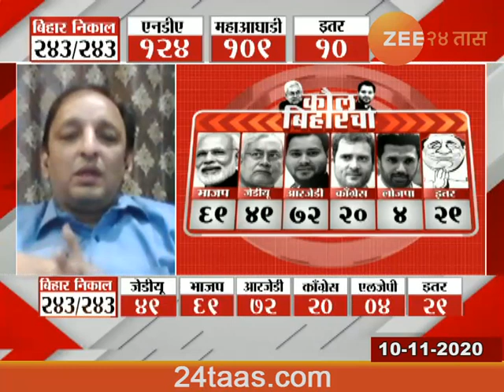कौल बिहारचा | एनडीए- महाआघाडीत चुरस | Bihar Election Results 2020 - 11 AM | 10 November 2020